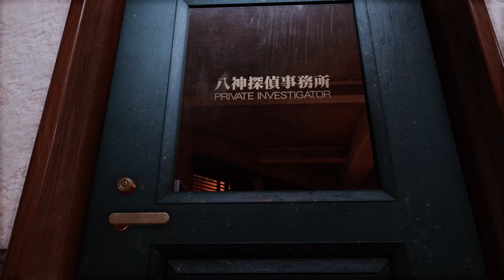『LOST JUDGMENT：裁かれざる記憶』の舞台となる横浜・伊勢佐木異人町のプレイスポットと遊べるミニゲームが公開！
9月24日(金)発売予定のリーガルサスペンスアクション｢ジャッジアイズ｣シリーズ最新作、PlayStation®5/PlayStation®4用ソフトウェア『LOST JUDGMENT：裁かれざる記憶』。
今回は、物語の舞台となる横浜・伊勢佐木異人町のプレイスポットと、そこで楽しめるミニゲームが公開！　主人公の八神が挑む、難解な調査に必要不可欠な｢探偵ガジェット｣についても紹介しよう。

伊勢佐木異人町の紹介とプレイスポット情報

伊勢佐木異人町

｢神内駅｣を中心に広がる横浜の繁華街。観光名所として名高い中華街や湾岸の美しさとは対照的に、うらぶれた地域も混在している。高校のいじめ調査の依頼を受けたことで、八神も伊勢佐木異人町へと足を踏み入れることに。
八神たちが潜入調査する先は私立誠稜高校という進学校だが、表通りから一歩裏へ入れば中国マフィアの｢横浜流氓(はんぴんりゅうまん)｣や謎の組織｢コミジュル｣の縄張りもある。

伊勢佐木異人町のプレイスポット

【スケボーパーク】

横浜に存在する倉庫を改造したスケートボードパーク。ここには、ユースドラマのスケボーグループに潜入する際に訪れることになる。

スケボーパークでは、滑り台のような曲線状の台｢クォーター｣や、平均台のような｢レール｣を用いてトリックを行ない、制限時間内で各ミッションのスコアをクリアすることを目指す。また、ミッションに応じてパーク内の設備も変化する。

￼▲各ミッション中にはアイテムなどに交換できるコイン型のスケボーポイントが存在するが、スコアを達成しなければ得ることができない。与えられたミッションごとにコース取りを考え、効率良くスコアを稼ぐことが重要だ。

￼▲スピードに乗った状態でクォーターを使用して角度をうまくつけると、ジャンプトリックを決めることができる。ジャンプに移るタイミングやジャンプ中のボタン操作でトリックの高さや回転が変化し、うまく操作できれば高いスコアを得ることが可能。

‹スケボーレース›

スケボーグループとのドラマを進めると、横浜の街をステージにしたスケボーレースへの参戦が可能となる。レースでは、横浜の街中を6人のライバルたちとスケートボードで順位を競い合う。アイテムを使用して加速したり、ライバルを妨害したりすることが可能で、障害物をジャンプで避けることでも加速をすることができる。

※クリックすると大きな画像が表示されます。
▲スケボーレースへの参加やスケボーパークへの移動のためには、浜北公園にいるスケボーグループへ声をかけよう。

【VR サロン パラダイス】

神室町から伊勢佐木異人町の中華街に引っ越した｢VR サロン パラダイス｣。ここでは｢VR すごろく｣と｢エアセリオス｣を楽しむことができる。

‹VR すごろく›

｢VR すごろく｣は、すごろくのマスにある鍵開けやバトル、そして初登場の｢VR アスレチック｣など、さまざまなイベントをクリアすると手に入る換金アイテムを集め、ゴールで精算して賞金を獲得するのが基本の遊び方。今作では、八神と競争する｢ライバル｣が登場。ライバルより先にゴールできれば高額報酬をゲットできるが、先にゴールされてしまうとゲームオーバーとなる。また、ライバルに負けてもそれまで手に入れた賞金などは獲得できるコースもある。

バトルマスに止まると、バトルスタイルが制限されたミッションや、｢VR レールガン｣のような武器を使ったりするなど、｢VR すごろく｣ならではのバトルを行なうことがある。また、ライバルと同じマスに止まると、八神とライバルとのバトルが開始！　互いのサイコロの出目によって各々の分身の数が決まり、先に本体を倒した方が勝利。

新イベントマスの｢VR アスレチック｣は、VR空間にそびえたつ高い壁を制限時間内にできるだけ高く登ると、高さに応じた報酬を獲得できるという、シンプルなルールとなっている。なお、落下したり、制限時間を迎えた場合はその時点での最大の高さで報酬が決定。上からは、握力を表す黄色のグリップゲージを減らすいろいろな物が落ちてくるので、うまく避けながら壁を登ろう！　移動速度を上昇させたり、グリップゲージを回復させるアイテムを効率よく取っていくことが攻略のカギだ。

‹エアセリオス›

特定のサイドケースをクリアすると、｢VR サロン パラダイス｣で｢エアセリオス｣が遊べるようになる。｢エアセリオス｣は、左右のスティックでドローンを操り、全方位から迫る敵を撃ち落とすシューティングゲーム。制限時間内に指定された数の敵を撃破するとクリアとなる。ドローンは強化アイテムを購入することで、ドローンの耐久力や攻撃力などを強化することも可能。

【Dx LEAGUE IJINCHO】

今作では、馬車街道西にあるフットサルコート内に、ドローンレース会場が特設されている。ここでは、ドローンレースの受付と、ドローンの改造をすることが可能だ。

‹ドローンレース›

今作のドローンレースは、伊勢佐木異人町の街を活かしたバリエーション豊かなコースが用意されている。レースはリーグ戦となっており、1リーグ複数のコースで構成されていて、全コース終了時点で総合ポイントが一番高いレーサーがリーグ優勝となる。

会場にはドローンラボも併設されている。ラボでは、街中に落ちている素材やお金を使って、パーツ開発を行なうことが可能。さまざまなコースに対応できるように、パーツをいろいろ開発しておこう！

【Heaven’s GOLF】

神内駅西エリアにある都市型の打ちっぱなしゴルフ場。ビンゴチャレンジとニアピンチャレンジの、ふたつのルールで遊ぶことができる。